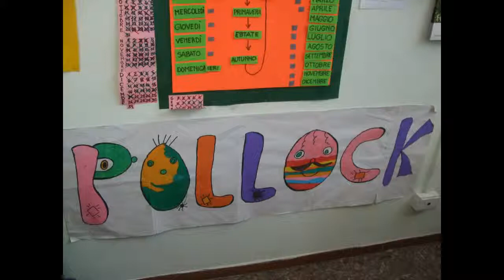Sulle orme di Pollock